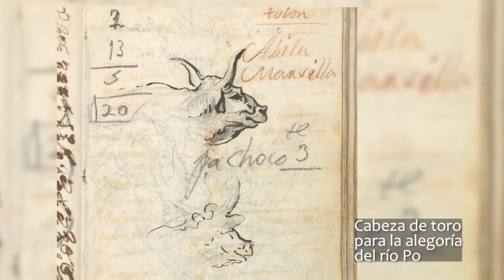LA MÚSICA DE GOYA / Concierto por el 275 Aniversario del Pintor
Concierto dedicado a los músicos contemporáneos al pintor Francisco de Goya (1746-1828), en el 275 aniversario del nacimiento del pintor. Realizado en la Real Capilla del Museo de San Joaquín y Santa Ana (Valladolid), frente a los tres únicos goyas que conserva la ciudad.

Piano / Clave y dirección: ERNESTO MONSALVE
Soprano: SARA RODRÍGUEZ
Flauta: ALEJANDRO DE PABLO
Cello: EVA H. GARCÍA